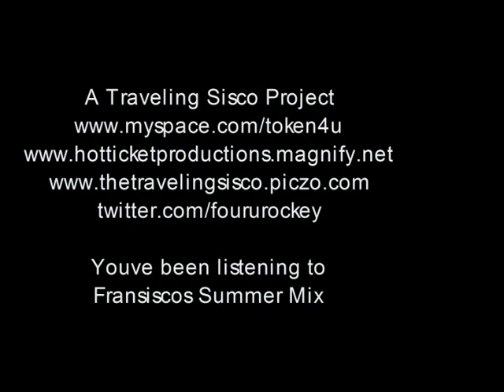Movie 2009 06 29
so i was just in a crazy mood, feeling funky or romantic... you tell me.